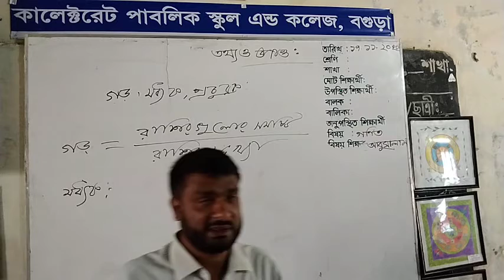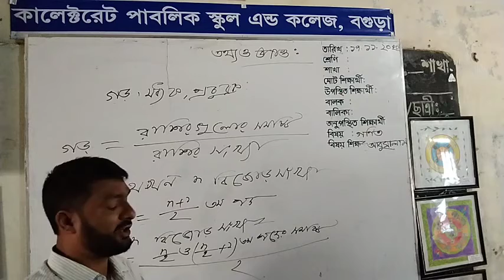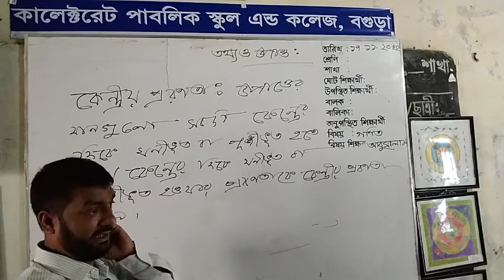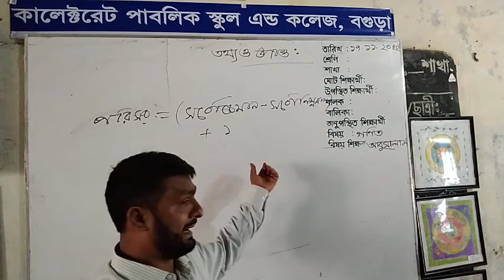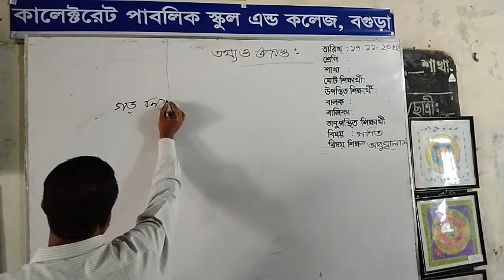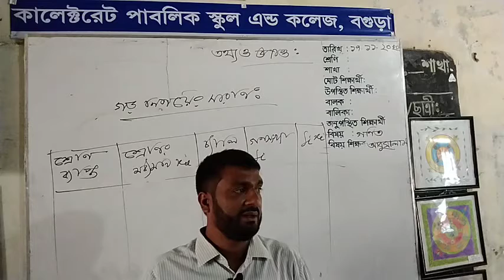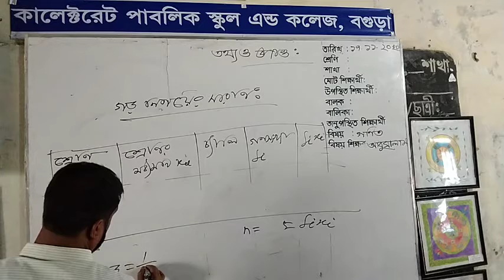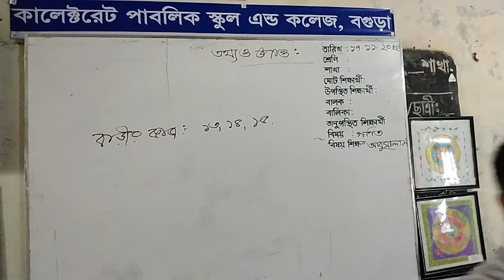Class: 6 , Subject: Mathematics(17-11-2020)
Md, Abu Salam, Assistant Teacher( Mathematics),Class: 6 , Subject: Mathematics